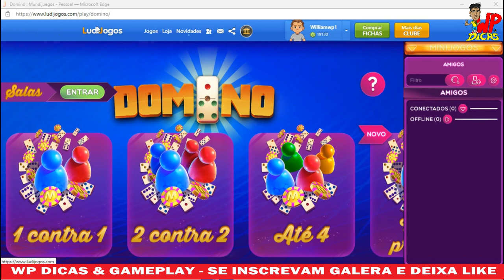PARTIDA COMPLETA EM DUPLA - 02